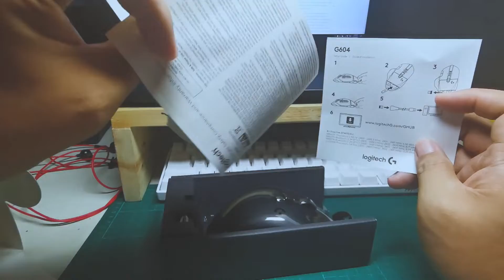best office mouse for gaming || Logitech g604 Lightspeed Mouse 2022 (unboxing and initial setup)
Logitech G04, gaming office mouse unboxing in the Philippines.